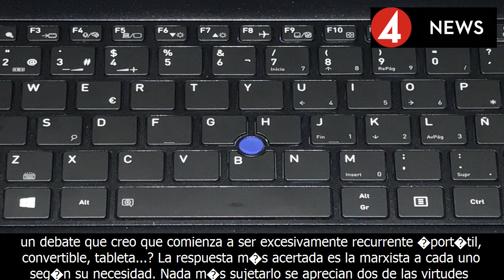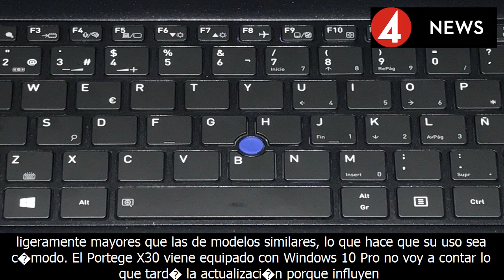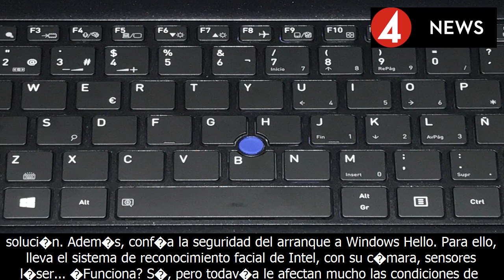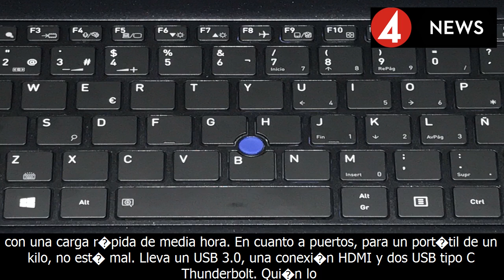Toshiba portege x30: un port�til de verdad ligero, potente y con pantalla t�ctil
O me ayudan a compartirlo con mucha gente conoce la información útil que desean. fue genial.